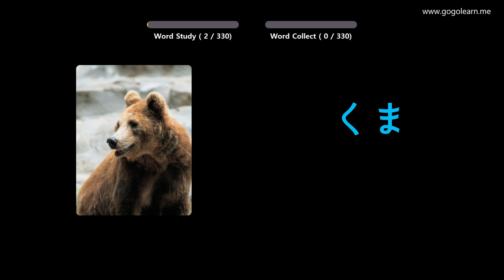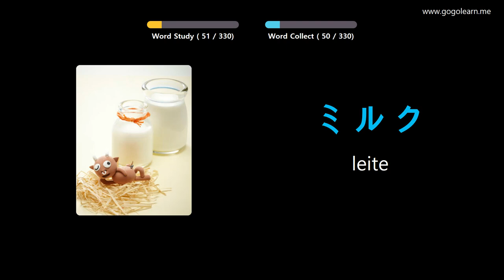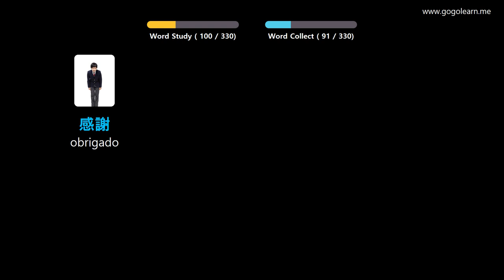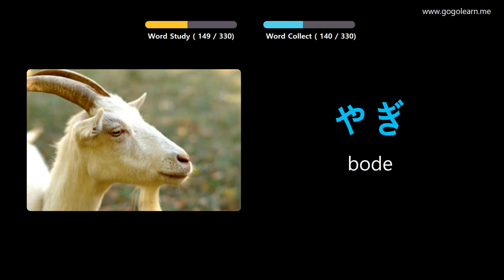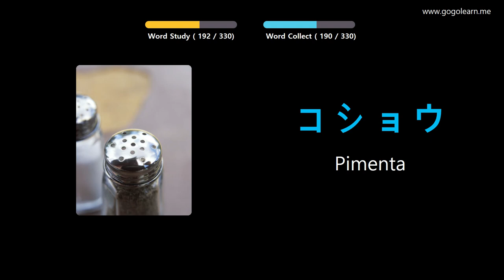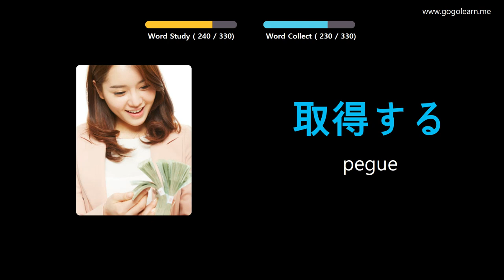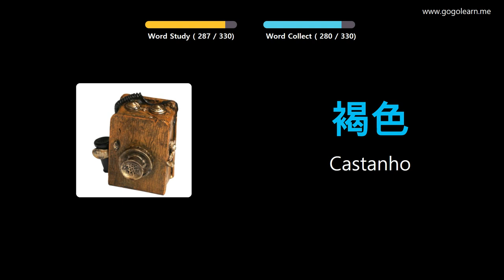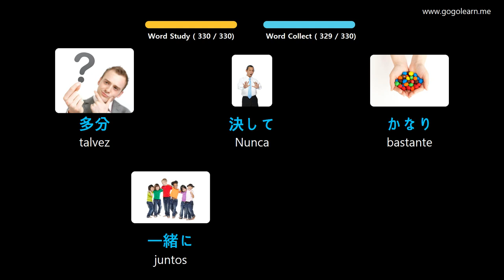Aprendendo Japonês Através De Fotos |Vocabulário Japonês Escutando Enquanto Dirige | Golearn